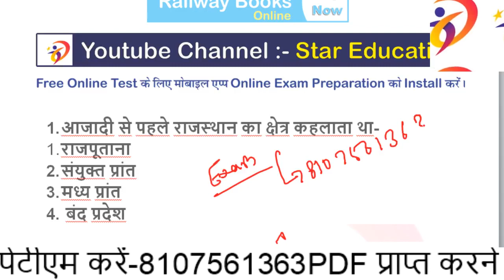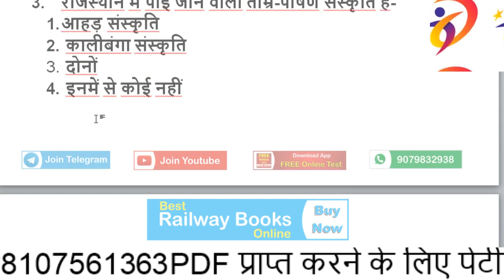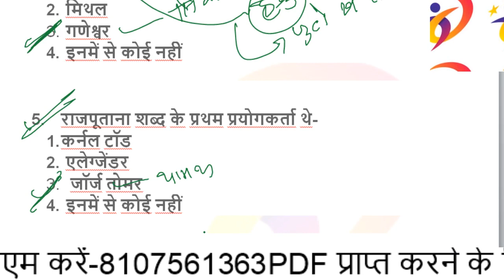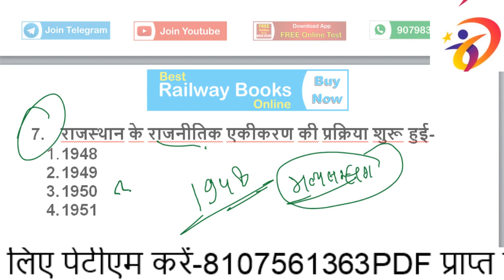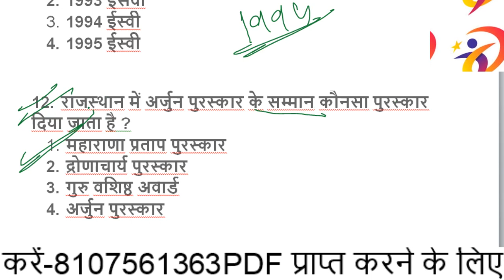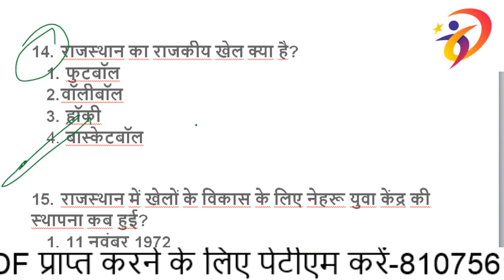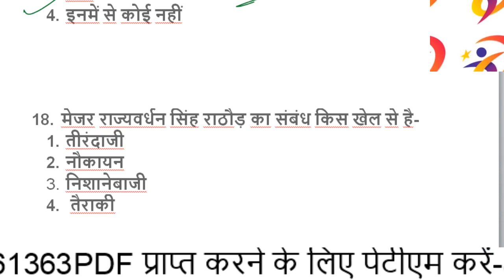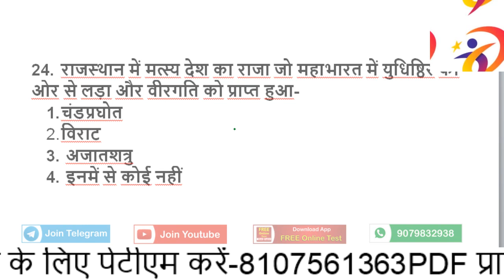Rajasthan Cooperative Bank Rajasthan GK in Hindi & English राजस्थान कोऑपरेटिव BANK 2019